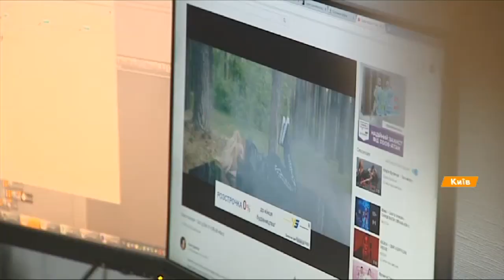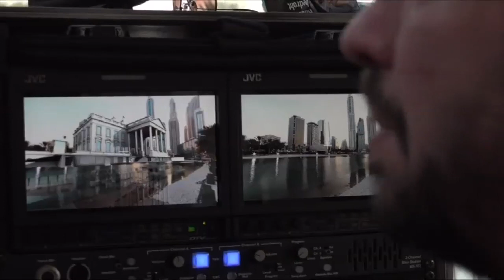Новинки M1 Music Awards: новая номинация и голосование в эфире